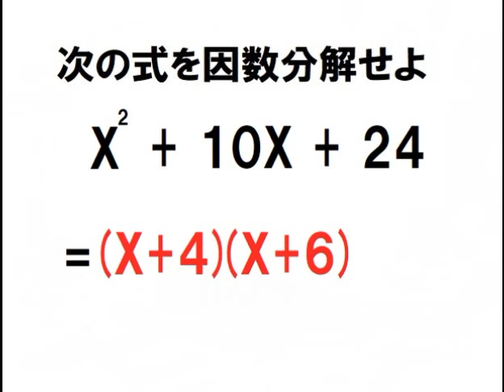因数分解せよ③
何回もノートに書いて覚えてね。
１００点を目指してガンバろう♪

テスト、勉強、試験、答案、答え、練習問題、宿題、課題、問題、授業、参考書